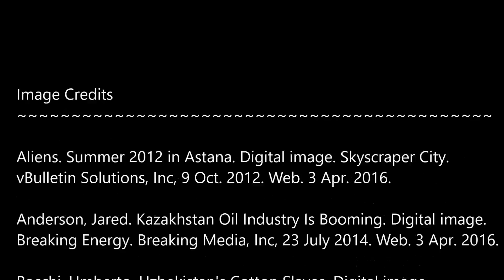Desertification A Man Made Catastrophe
This PSA (Public Service Announcement) was created to explain the causes and results of desertification. This video was a part of a larger environmental/scientific development project in World History AP. All audio, image, and video sources are listed in the credits. Yay Today Productions has no right over the musical content in this video and gives full credit to its owners.

Such musical content includes (in order of appearance) "Nearer My God to Thee" by James Horner, "The Entertainer" by Scott Joplin, "Cantina Band" by John Williams, and "Canon in D Major" by Kevin Macleod. All image sources are in the credits and I fully acknowledge BBC News as the owners and creators of the video clips I used. Below are links to the BBC News videos mentioned above:

Full MLA 7 Citations for Video Content © BBC News:

Aral Sea: Man-made Environmental Disaster - BBC News. Dir. Rustam Qobil. Perf. Rustam Qobil. YouTube. BBC News, 25 Feb. 2015. Web. 4 Apr. 2016.

Aral Sea: The Sea That Dried up in 40 Years - BBC News. Dir. Rustam Qobil. Perf. Rustam Qobil. YouTube. BBC News, 28 Feb. 2015. Web. 4 Apr. 2016.

Full MLA 7 Music Citations (Various Copyright and Public Domain):

Horner, James. Nearer My God to Thee. Titanic Orchestra. James Cameron, 1997. MP3.

MacLeod, Kevin. Canon in D Major. Web. 3 Apr. 2016.

I give full credit to the photographers and publishers of this content.